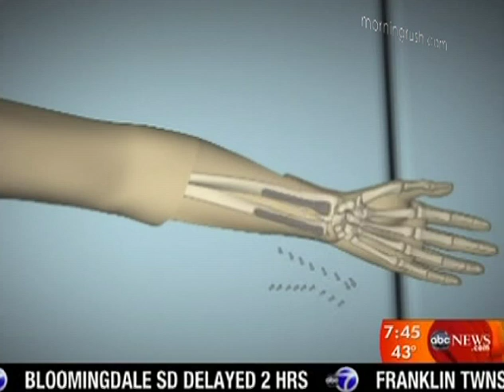Helping Hands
After tragic accident, man receives first successful double hand transplant.